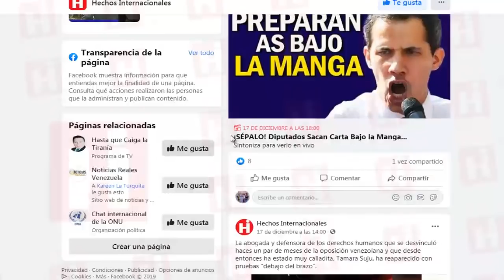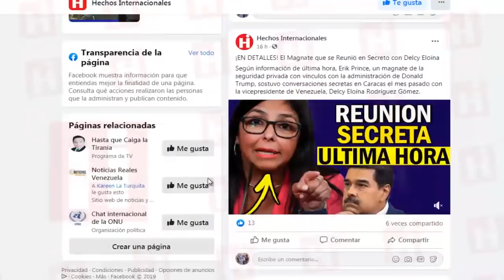✅ Venezuela Ultima Hora Hoy ⚠️ ¡NO TE PIERDAS! La Interesante y Reveladora entrevista a GUAIDO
El entrevistador inició su serie de preguntas, relacionados con los eventos más relevantes que han acontecido desde la proclamación del presidente interino.